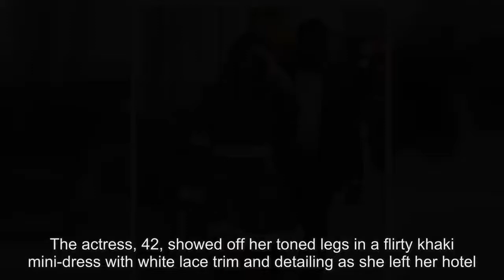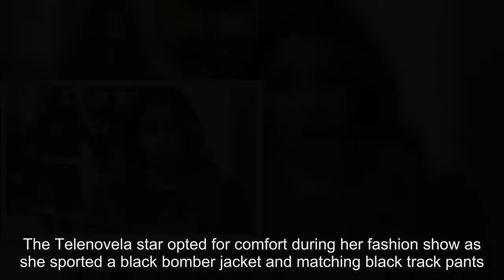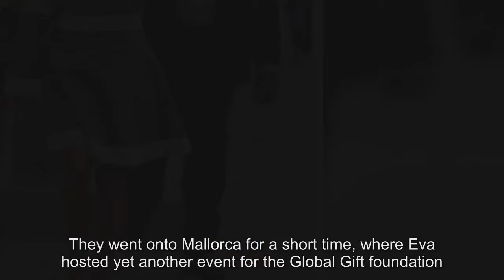Eva Longoria wears khaki mini-dress in NYC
She made her high-profile designer debut at New York Fashion Week on Wednesday.And Eva Longoria looked every inch the style queen as she strolled through Manhattan on Thursday morning.The actress, 42, showed off her toned legs in a flirty khaki mini-dress with white lace trim and detailing as she left her hotel.The Desperate Housewives star turned heads in her long-sleeved olive number that brushed just above her knees.A thick band of white lace lined the high neckline and matched the lacy details around her empire waist dress.Delicate lace was also featured on the short hem of the dress as well as along the thick bell sleeves.Eva added height to her petite frame with a pair of nude heels featuring a clear perspex panel.The Desperate Housewives star wore her long caramel-colored hair in loose waves and accentuated her stunning features with flattering make-up.Eva has had a whirlwind week in the city as she debuted her Eva Longoria Collection as part of New York Fashion Week on Wednesday.The eponymous Spring/Summer 2018 line made its debut at the Metropolitan Pavilion.The Telenovela star opted for comfort during her fashion show as she sported a black bomber jacket and matching black track pants.She was very involved in the show and could even be seen sitting on the ground and adjusting the trousers of a model before she walked out on the runway.The upcoming range is prefect for every day wear as there were plenty of T-shirts, trousers, jeans, sweatsuits, and sundresses on display.Prior to her New York Fashion Week debut, Eva and businessman husband José Antonio Bastón have been on something of a European tour for the last couple of months.They visited Marbella together in July, followed by the Spanish island of Ibiza, where Eva hosted her latest Global Gift Gala event.They went onto Mallorca for a short time, where Eva hosted yet another event for the Global Gift foundation.The duo ended their summer holidays in Greece before the trip was cut short to return to New York.